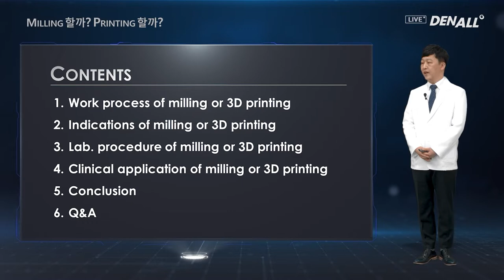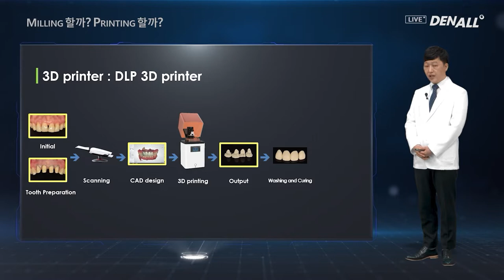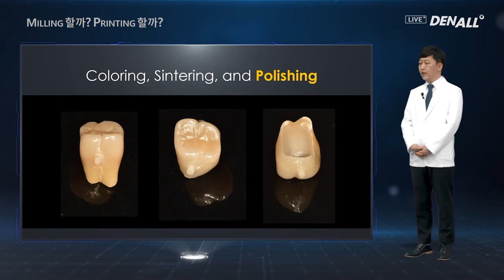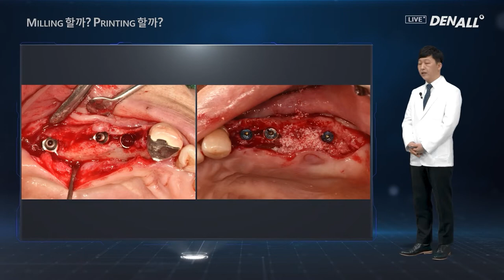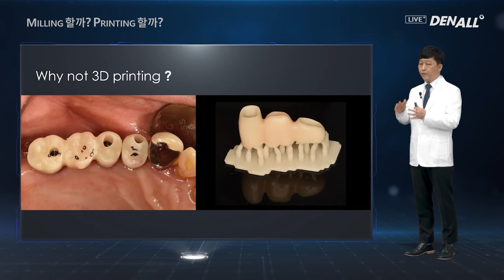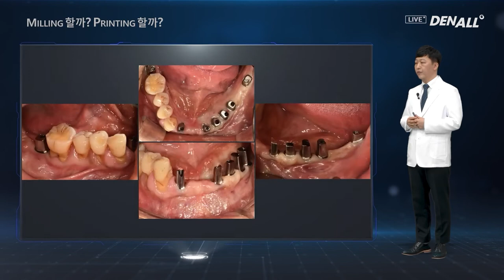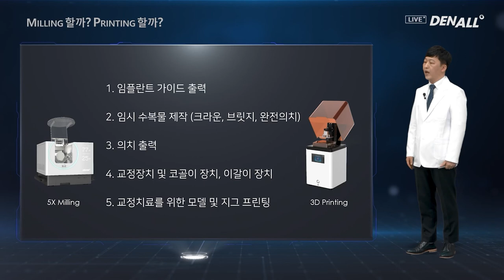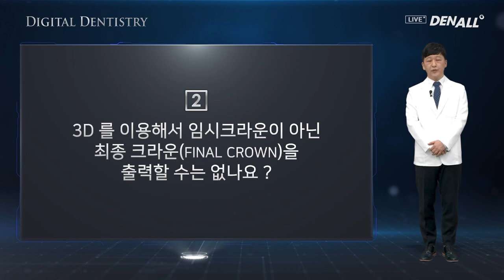[DIGITAL DENTISTRY] Milling or Printing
0) INTRO [00:00]
1) Work process of milling or 3D printing [01:00]
2) Indications of milling or 3D printing [04:27]
3) Lab. Procedure of milling or 3D printing [05:11]
4) Clinical application of milling or 3D printing [10:40]
5) Conclusion [20:53]
6) Q&A [23:13]